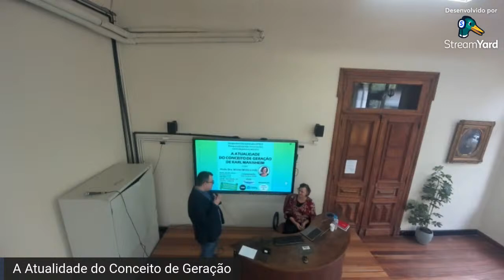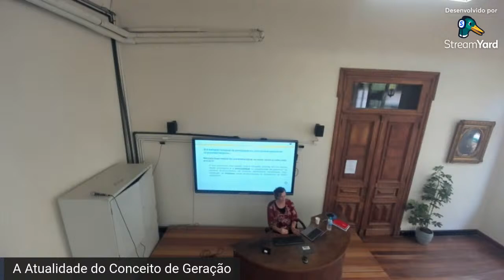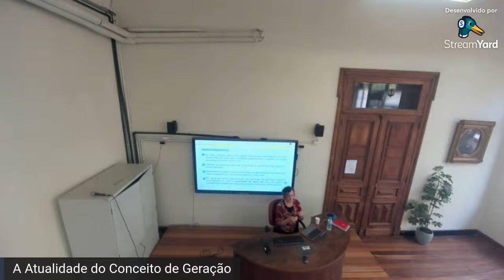A Atualidade do Conceito de Geração de Karl Mannheim